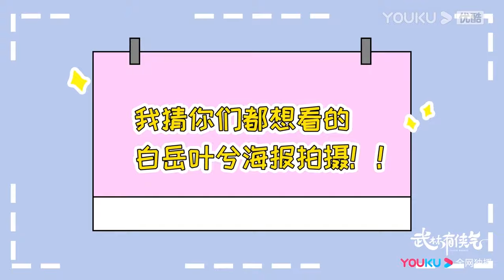花絮：黃日瑩抱怨李宏毅老攻擊自己，導演：那是李宏毅在關注你！李宏毅聽到都懵了！